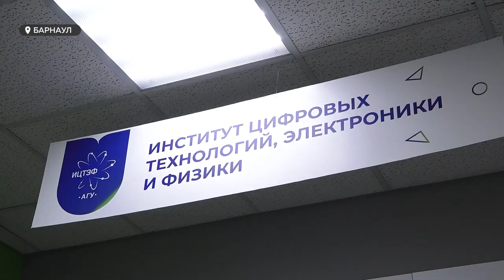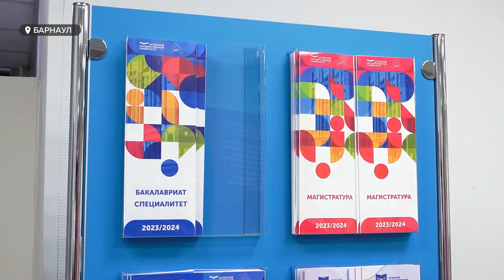В АлтГУ увеличили число бюджетных мест на IT-специальности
Одна из самых популярных сфер последнего десятилетия – IT.
Количество бюджетных мест на эти направления значительно прибавилось.